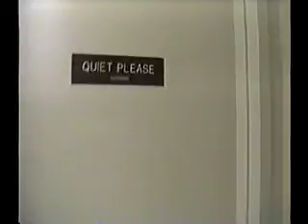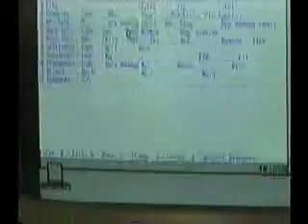As the World (without Lynn Geller) Turns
This is part 1 of 2 - sorry for the split but youtube only allows for 10 min